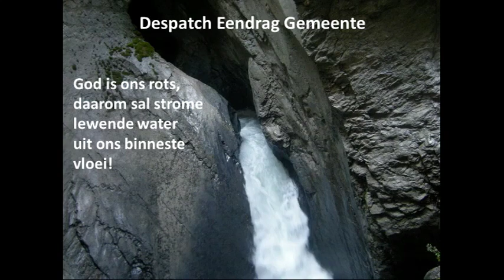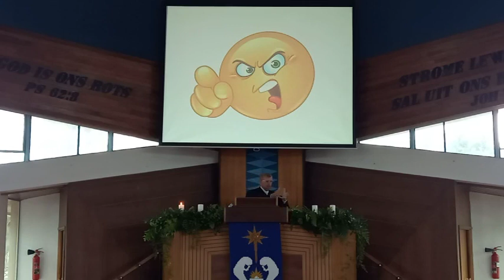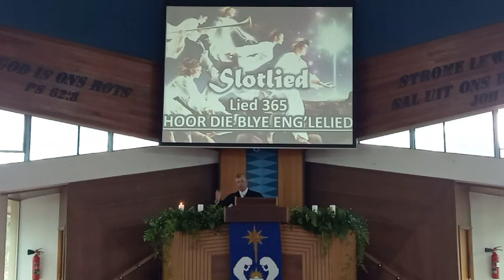NG Despatch-Eendrag ds. André Lötter Fil.2:5 Leef met Christus se gesindheid